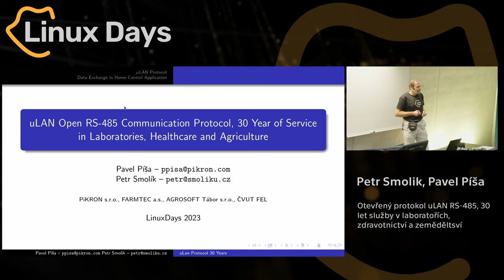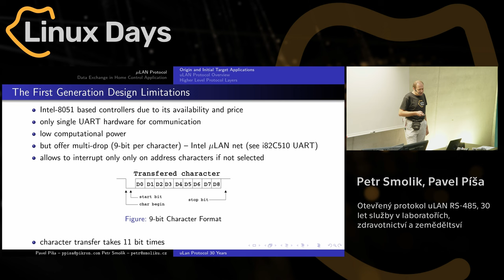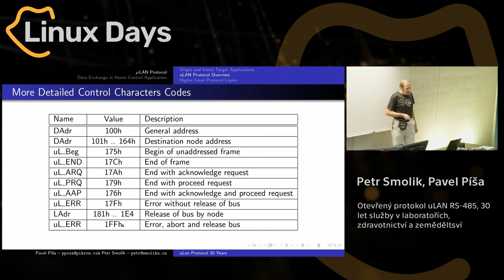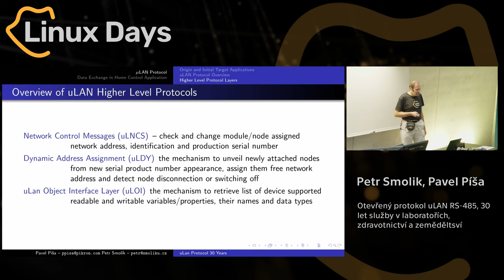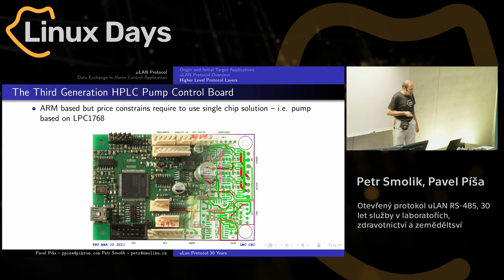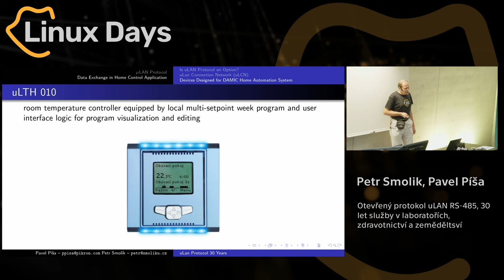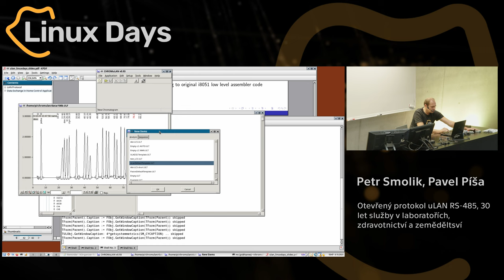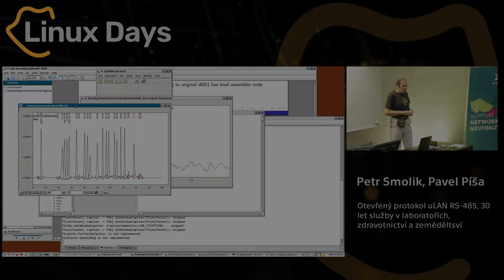Otevřený protokol uLAN RS-485, 30 let služby v laboratořích, zdravotnictví (Petr Smolik, Pavel Píša)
Abstrakt:
Protokol [uLAN] byl původně v devadesátých letech navržený pro sběr dat a řízení laboratorních přístrojů - [HPLC chromatografů] Požadavek byla plnohodnotná multi-master komunikace s deterministickým přístupem na médium realizovatelná na tehdejším dostupném hardware, sériovém portu PC počítačů (pod DOSem) a dostupných osmibitových mikrokontrolérech Intel 8051 z assembleru. K arbitraci přístupu byl použitý podobný princip dominant-recessive signálů jako u sběrnice CAN, přitom vlastní data se přenáší na vyšší frekvenci než bity v arbitrační fázi (15 let před CAN FD), v diferenčním režimu push-pull (25 let před CAN XL) a do délky 2kB (25 let před CAN XL).

Protokol našel díky spolehlivosti a otevřenému návrhu uplatnění v zemědělství i domovní automatizaci. Aktuální verze driveru podporuje Linux kernel, Windows, NuttX a embedded zařízení bez operačního systému.

V příspěvku bude představen jak vlastní návrh a cesta k němu tak i přístoje v moha případech s otevřeným návrhem HW a souvisejících aplikací. Po přednášce si bude možné i s zařízeními vyzkoušet objektovou komunikaci s plnou automatickou introspekcí a konfigurovatelností datových kanálů pro procesní zprávy.